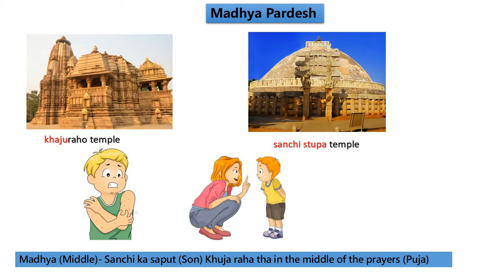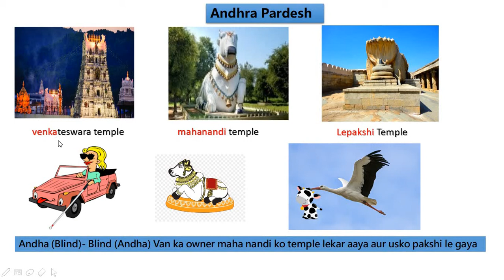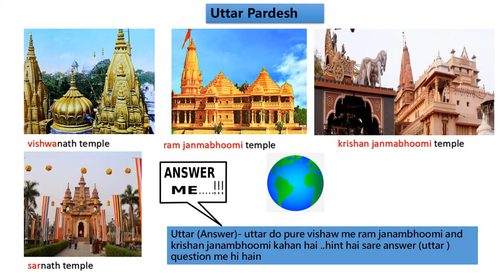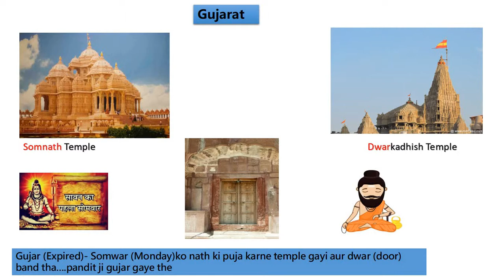GKTricks |Best trick to learn names of Temples of india | part-2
GKTricks |Best way to learn names of  Temples of india |  part-2